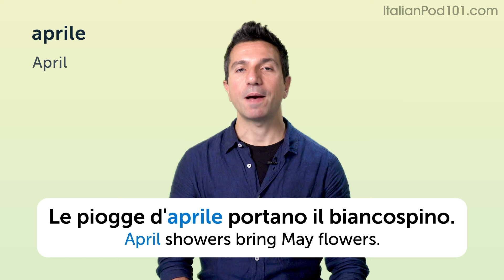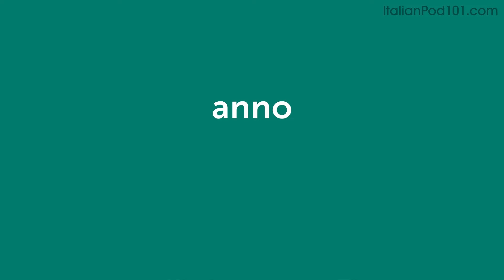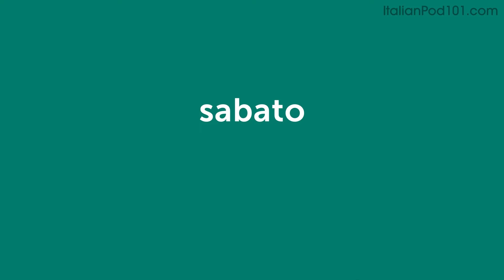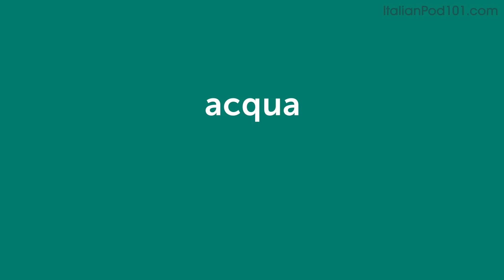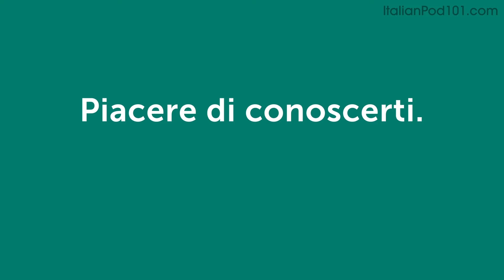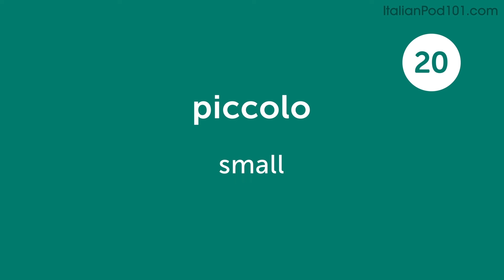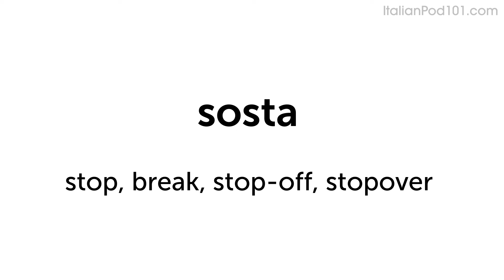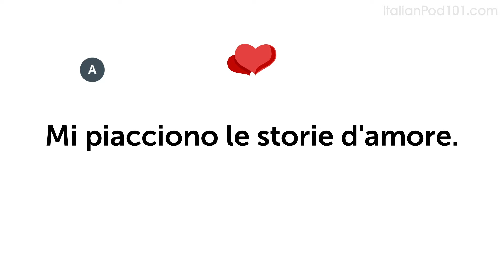Learn Italian for Daily Situations: Quick Mastery Guide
↓ More details below ↓

Step 3: Start speaking Italian the fast, fun and easy way!

If you don't understand much Italian and want to be able to understand and speak it, this video is made for you because we will help you improving your Italian skills!
This video will challenge your reading and listening comprehension skills and help you progress in your Italian study.